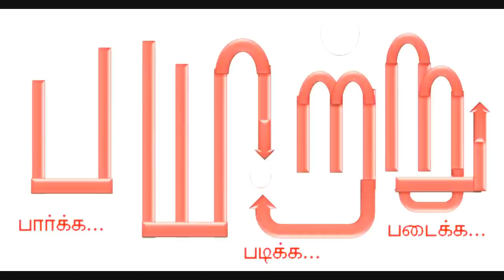மகிழ்ச்சியின் அளவுகோல் என்ன? - ஜிடிபி எனும் பொய். பாகம் 9. GDP explain in tamil | Mannar mannan